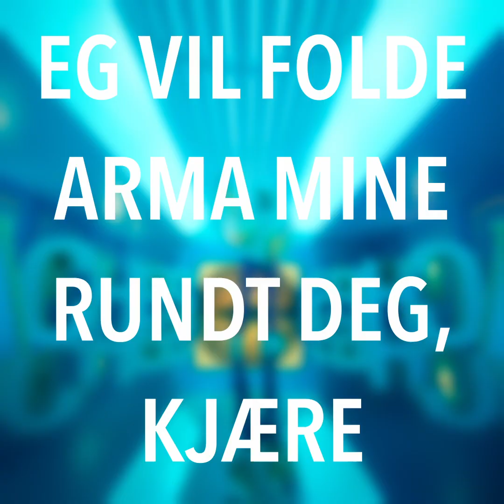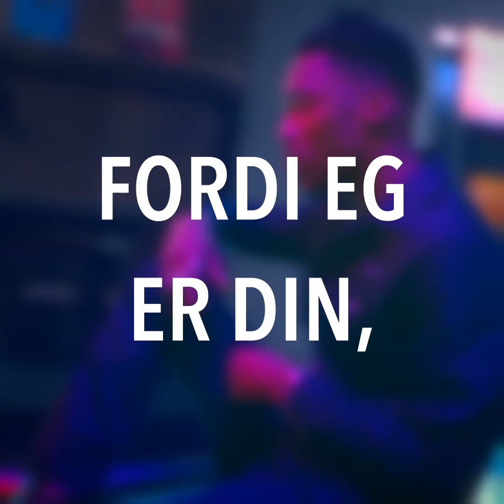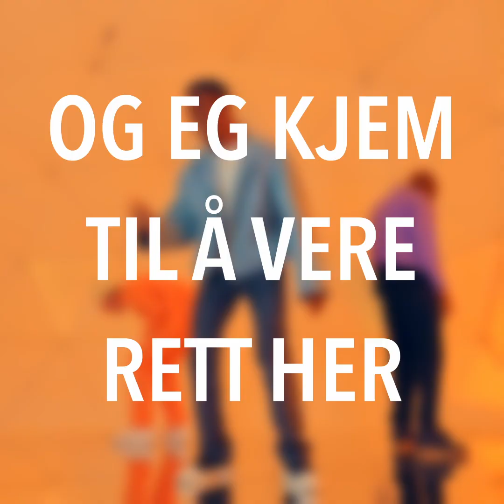Eg får epla mine frå Jæren (Peaches instrumental) | Ogna Sentrum Memsentral